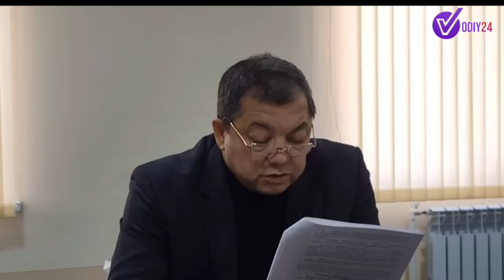КЎЗИ ОЖИЗЛАР ИЧИДА "ДАҲШАТЛИ" ҲОЛАТ БУНИ ҚАНДАЙ ТУШУНИШ КЕРАК ?